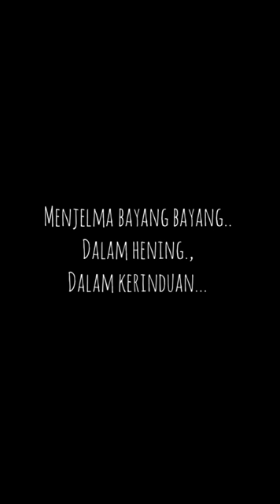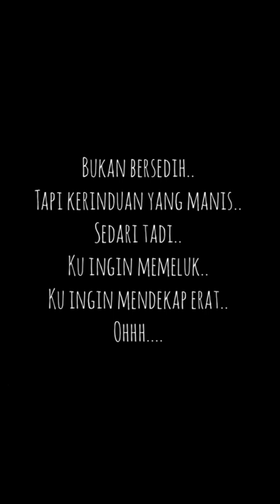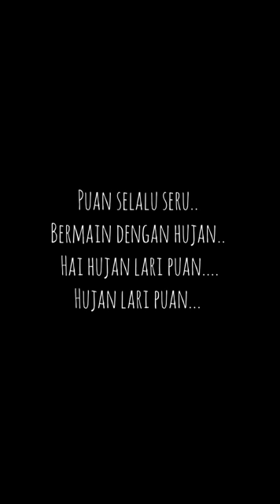Payung teduh "puan bermain hujan" lirik